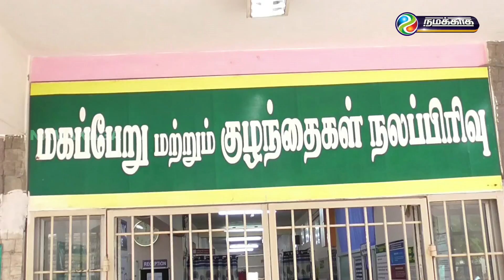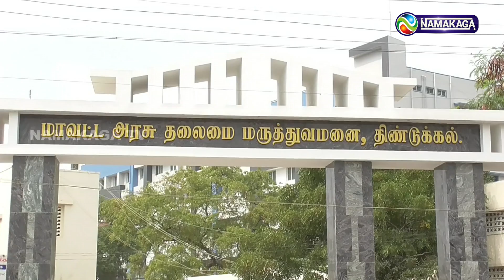திண்டுக்கல் அரசு மருத்துவமனையில் கண்காணிப்புக் குழுவினர் ஆய்வு!